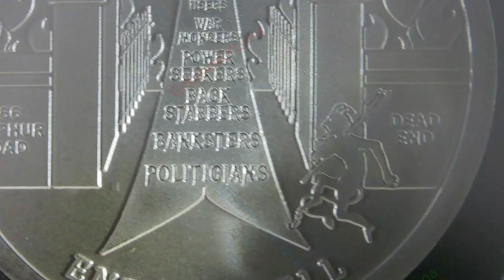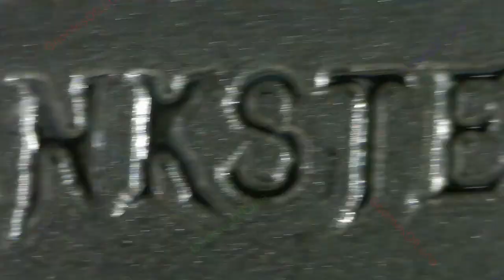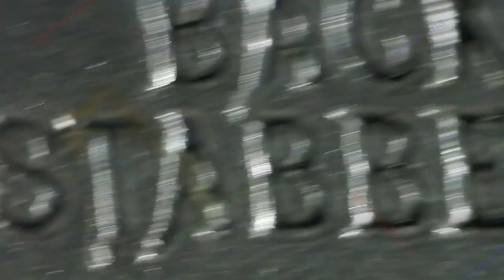~2010-2013 - The Psycho Path / Toxic Series #2 / Chautauqua Silver Works / Re-Release BU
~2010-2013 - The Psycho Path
Toxic Series #2 (re-release)

BU Finish / 1oz .999 Silver Round

This is the re-released version. 2010 is when the Toxic series began? Maybe.